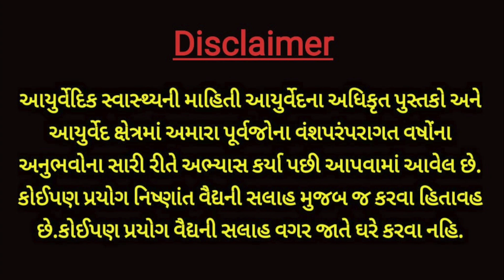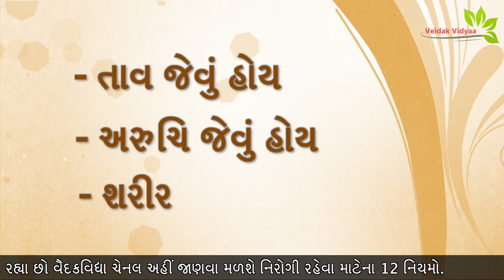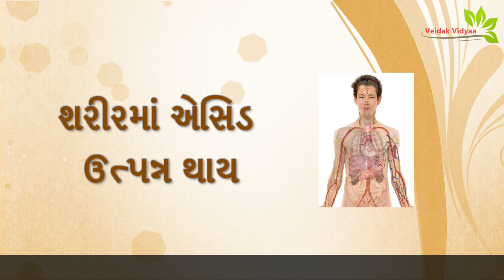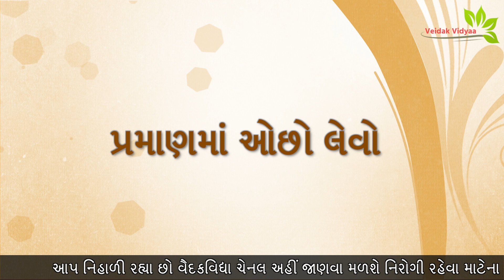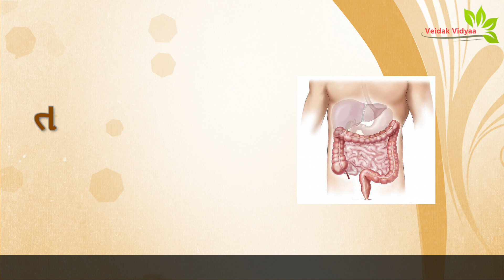નિરોગી રહેવા માટેના 12 નિયમો | Rules For Stay Healthy - part 1| Ayurvedic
આ વિડિઓ નિરોગી રહેવા માટેના 12 નિયમો વિશેનો છે.વિડિઓમાં જણાવ્યું છે કે નિરોગી રહેવા આટલા નિયમો પાળવા જોઈએ. તમામ માહિતી વિડિઓમાં આપેલી છે.વધુ માહિતી માટે વિડિઓ જુવો.

આ વિડિઓ મુખ્યત્વે આરોગ્ય સંબંધિત માહિતી માટે છે. વિડિઓ તમને સિખવાડશે કે કેવી રીતે રસોડામાં મળી રહેલા ઘરેલું ઉપાયો સાથે તંદુરસ્ત જીવન કેવી રીતે જીવી શકાય. તમારા નિયમિત જીવન દરમિયાન તંદુરસ્ત રહેવા માટે સરળ ભાષામાં બધી માહિતી આપવામાં આવેલ છે.

This video is about the 12 rules to stay healthy. The video says this rules that must be followed to stay healthy. All information is given in the video. Watch the video for more information.

This video is mainly for health related information. video will teach you how to live healthy life with home remedies that found in our kitchen. All the information are given in simple language to easily understand to remain healthy during our routine life.